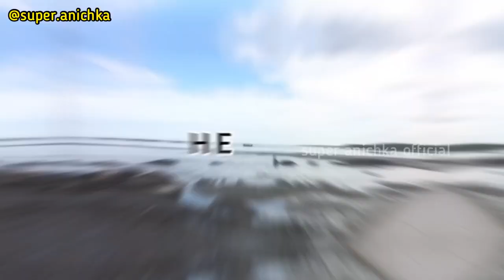UNIKNYA SALAK PADANG SIDEMPUAN RASANYA KHAS MANIS KELAT ASAM BIKIN NAGIH DAN PENASARAN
Padang Sidempuan---Indonesia memiliki beragam jenis buah yang dapat tumbuh sepanjang musim. Salah satu buah yang seringkali kita temui di pasaran adalah buah salak.

Jenis salak yang cukup terkenal adalah salak pondoh dan salak bali. Keduanya mempunyai ciri khas tersendiri. Kedua jenis salak itu daging buahnya berwarna putih kekuningan. Namun mungkin masih jarang yang tahu, jika ada buah salak yang dagingnya memiliki warna kemerahan.Selamat menonton, semoga video ini bisa menghibur dan bisa bermanfaat bagi teman-teman.